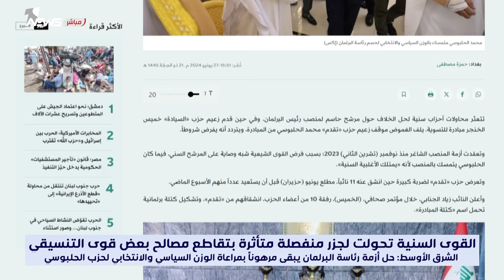الشرق الأوسط: حل أزمة رئاسة البرلمان يبقى مرهوناً بمراعاة الوزن السياسي والانتخابي لحزب الحلبوسي